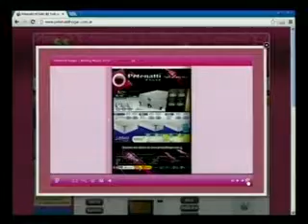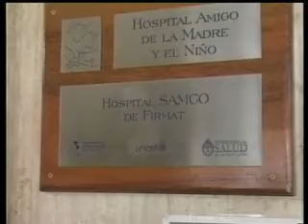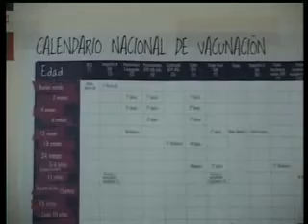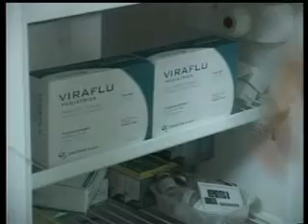TDC NOTICIAS C